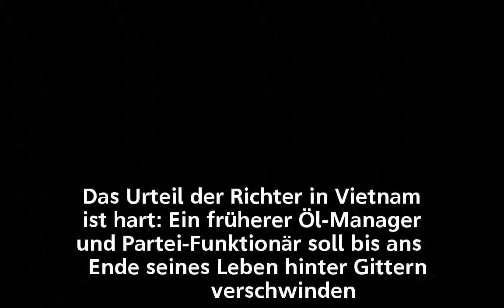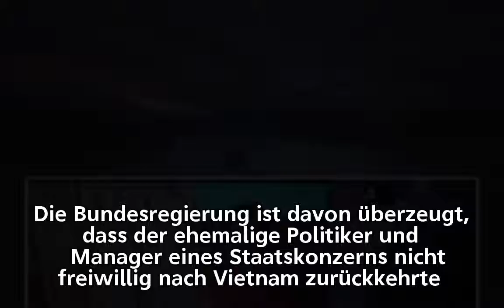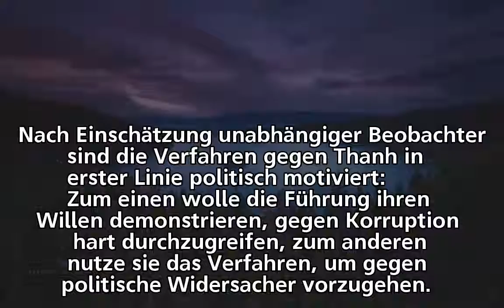Aus Berlin entführter Vietnamese: Gericht verurteilt Trinh Xuan Thanh - n-tv.de